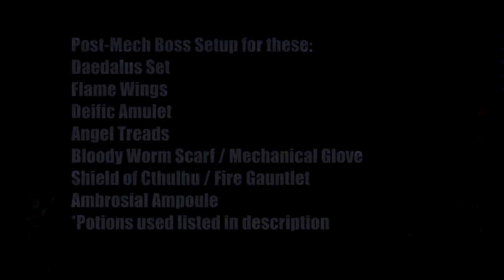Ark of the Ancients & True Ark of the Ancients - Terraria Calamity Mod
Today, we will be taking a quick look at both Ark of the Ancients and its true or upgraded form, True Ark of the Ancients, and it's Hardmode Post-Mech Boss loadout/setup.
The Ark of the Ancients is a craftable Hardmode broadsword that auto-swings. It fires either a large or a small sword beam projectile along with two stars that fall from the sky at the cursor's position. The large projectile penetrates enemies and inflicts the Elemental Mix debuff for 2 seconds. The small projectile is identical to the Enchanted Sword projectile. The stars deal 50% of the weapon's damage. Enemies are inflicted with the Holy Flames debuff for 5 seconds upon direct weapon hits.
The True Ark of the Ancients is a craftable Hardmode broadsword that autoswings. It is a direct upgrade to the Ark of the Ancients. It fires a beam forward and rains either one or two sets of holy stars and homing terra ball at the cursor. The beam can either be pink or blue colored, deals 75% of the weapon's base damage, and pierces up to one enemy. The holy star and terra ball each deal 33.33% of the weapon's base damage.

Potions used :
Rage, Shine, Night Owl, Well Fed (Bowl of Soup), Swiftness, Ironskin, Wrath, Thorns, Triumph, Yharim's Stimulant, Soaring, Revivify, Cadance, Endurance,

Ancients Awakened Mod OST - "Event Horizon" NEW Theme of Sagittarius :
Ancients Awakened Mod OST - "Echoes Of Infinity" - Theme Of Infinity Zero (Ingame Version) :

Key features:
Sandbox Play

Calamity Mod Description :
The Calamity Mod is a large content mod for Terraria which adds many hours of endgame content and dozens of enemies and bosses dispersed throughout the vanilla game's progression. The Calamity Mod also features several harder difficulty modes, five new biomes and new structures, a new class, a new leveling mechanic, more than thirty new songs, over fifty recipes for previously uncraftable vanilla items and other assorted changes to vanilla gameplay.